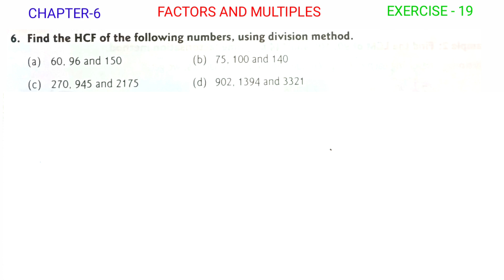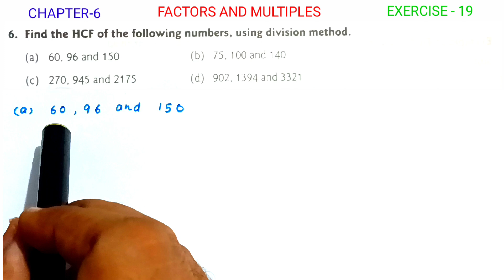CLASS-5TH / MATHS/ CHAPTER-6/ FACTORS AND MULTIPLES/EXERCISE-19 / PART-5 / NEW COMPOSITE MATHEMATICS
Q. 6 Find the HCF of three numbers,
         Using division method.
Solution of Q.6
Exercise - 19
Chapter- 6
Class - 5TH